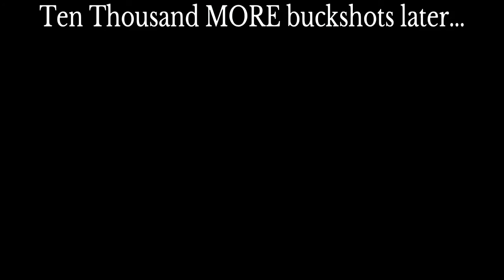Open concept meta. Rainbow six siege terrorist hunt funny moments.